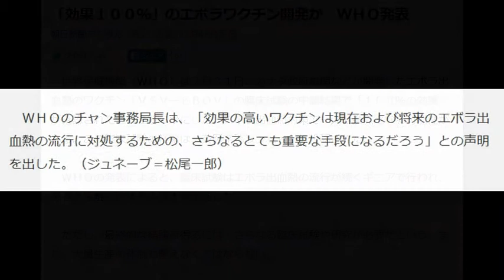効果１００％エボラワクチン開発?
「効果１００％」のエボラワクチン開発か　ＷＨＯ発表

朝日新聞デジタル 7月31日(金)22時48分配信

　世界保健機関（ＷＨＯ）は７月３１日、カナダ政府機関などが開発したエボラ出血熱のワクチン「ＶＳＶ―ＥＢＯＶ」の臨床試験の中間結果で「１００％の効果」が確認されたことを明らかにした。エボラ出血熱対策で一大転換点となる可能性がある。この臨床試験の結果は、英医学誌ランセットに投稿された。

 　ＷＨＯの発表によると、臨床試験はエボラ出血熱の流行が続くギニアで行われ、患者と接触した４千人以上が参加した。

 　ただし、最終的な結論を得るには、さらなる臨床試験や研究が必要だという。また、大量生産の体制も整えなくてはならない。

 　ＷＨＯのチャン事務局長は、「効果の高いワクチンは現在および将来のエボラ出血熱の流行に対処するための、さらなるとても重要な手段になるだろう」との声明を出した。（ジュネーブ＝松尾一郎）